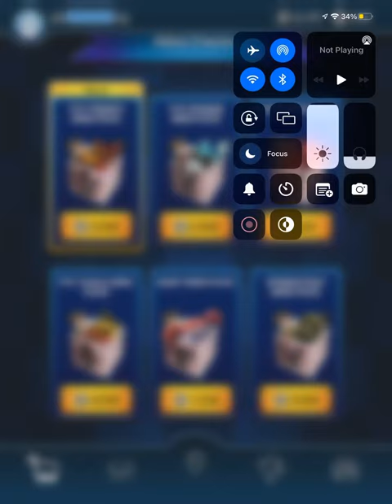fnafar finnaly get foxy party pack